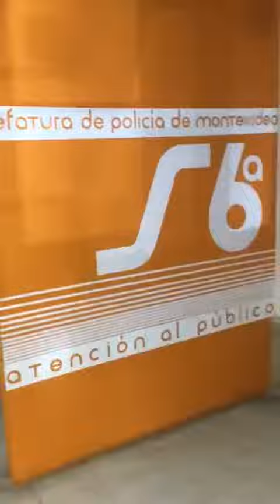INSÓLITO| Fué a la comisaría y no había nadie -*RS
Ocurrió en la comisaría 6ta de Montevideo.